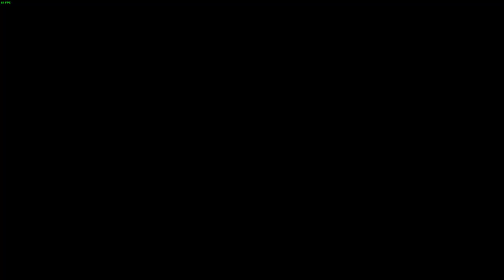RIDE 4 Energica no Hud 3060m i5-10500h 32gb